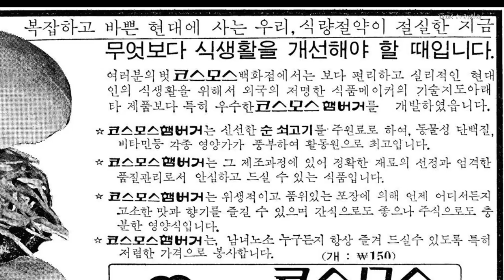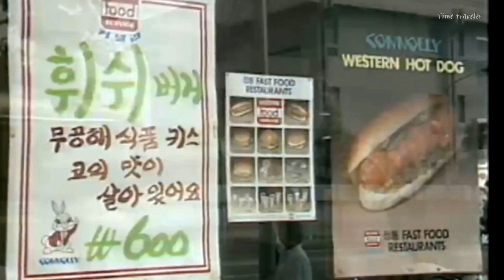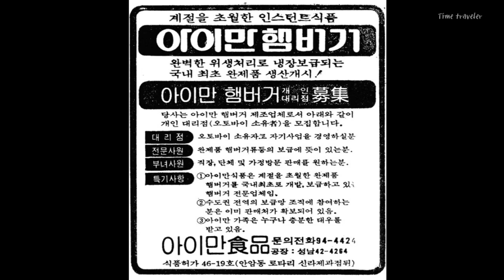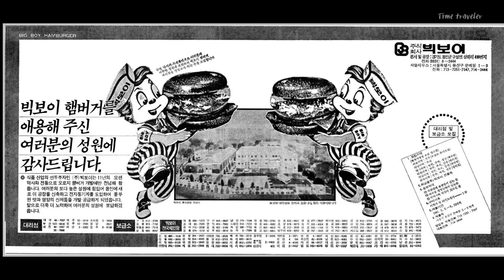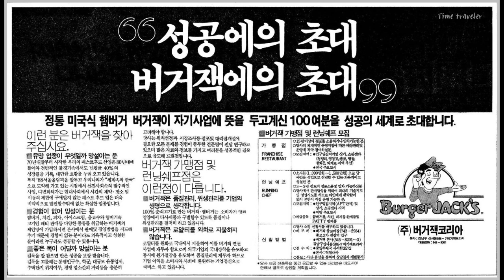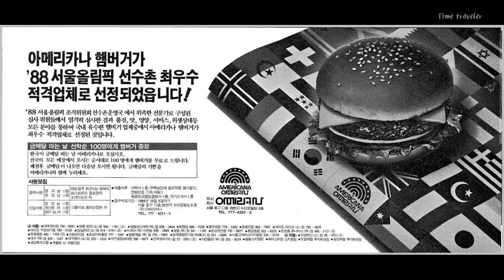80년대 햄버거 (맥도날드 국내진출 이전, 잊혀진 브랜드들) 먹어봤나 햄버거? 우리동넨 딕시랜드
맥도날드, 롯데리아 국내 진출이전 햄버거 프렌차이즈